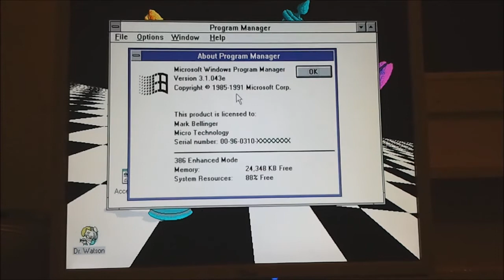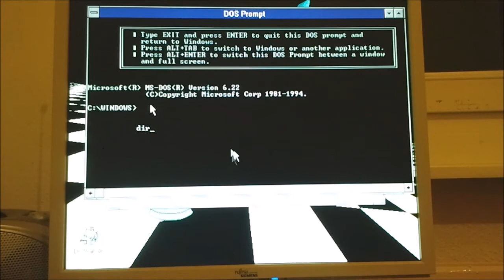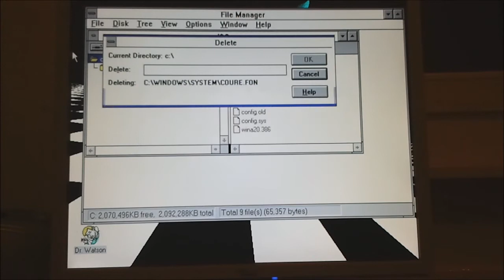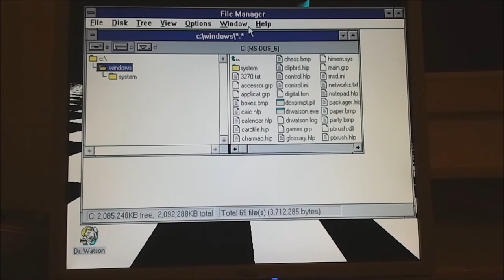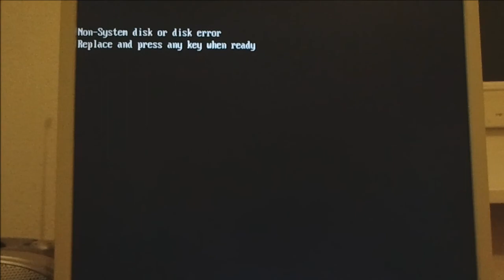Windows 3.1 Build 43e Destruction